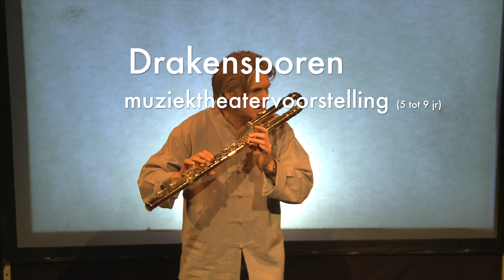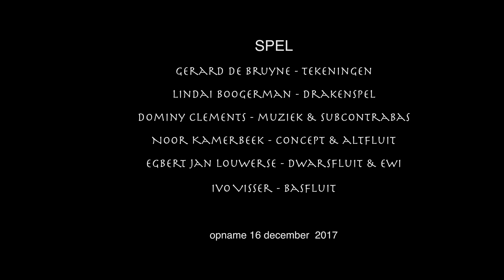Drakensporen Muziektheatervoorstelling voor kinderen (5-10jr). Dragontrails.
In Dragontrails, not text but music, drawings and artistic dragons tell the story about a courageous little dragon on a dangerous quest for a safe place. Four naturedragons help him, the dragon of the Earth, Wind, Fire and Water. The public helps by making the sound of wind, thunder and rain.
Performed by: The Friends of Matilda / De Vrienden van Matilda